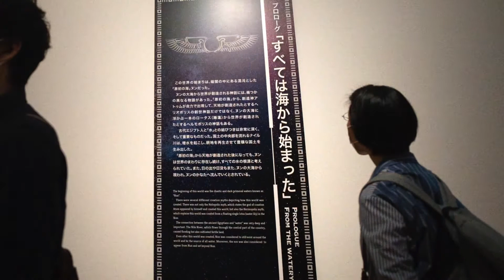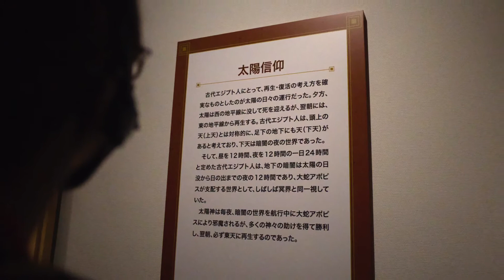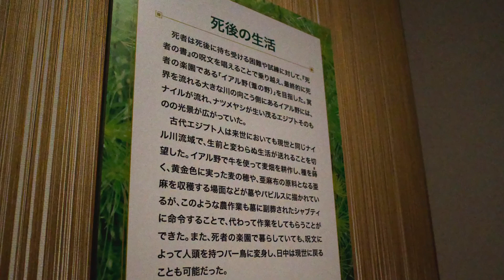古代エジプト展「天地創造の神話」＠京都 06.11.2021 [FHD]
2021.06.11 京都市京セラ美術館で開催されている「古代エジプト展」に行ってきました。
美術館（館内は動画撮影禁止）でのスナップ 57 枚を Mac の標準ソフト「写真」でスライドショーを作成しました。
このムービーには、全 130 点のうち 60% くらい載せれたかなと思います。なお動画は「写真」の仕様で 4k ではなく FHD(2k) です。
かなり暗い展示でしたので、全編ノイジーですがご容赦下さい。

Camera : Sony A7s3
Lens : Sony SEL20F18G
Edit : 写真（macOS）